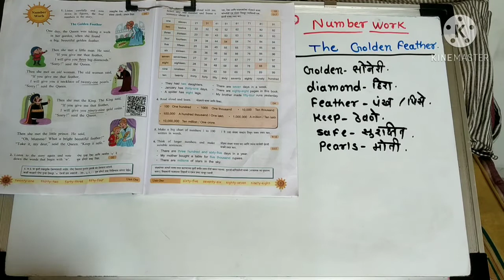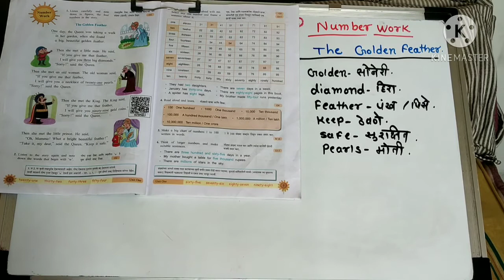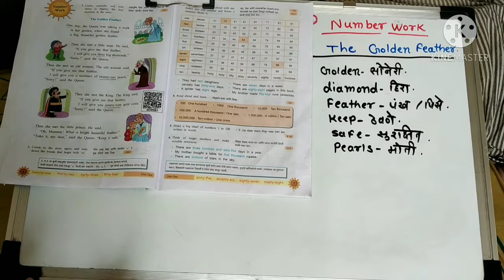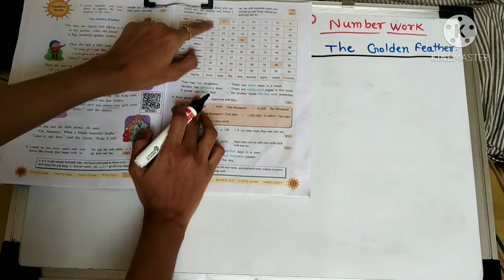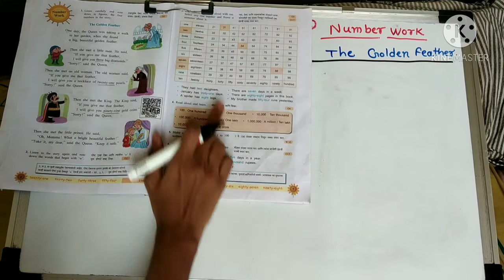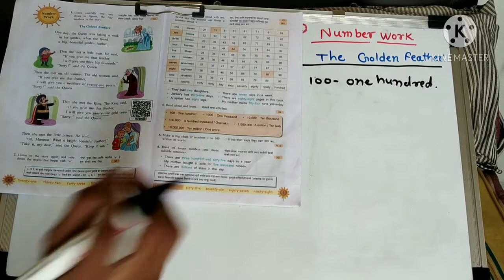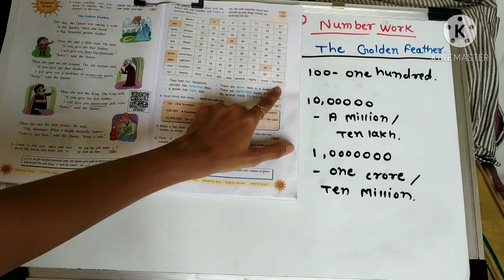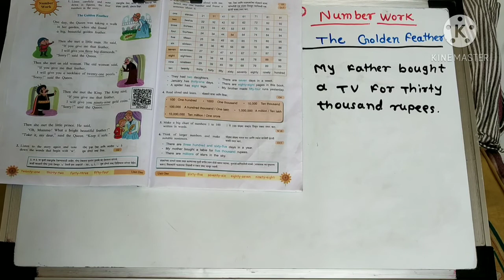Number work|for fifth std|page no 6,7|Study with Nisha Shahane Jojare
This video is for fifth std.. page no 6,7.first unit